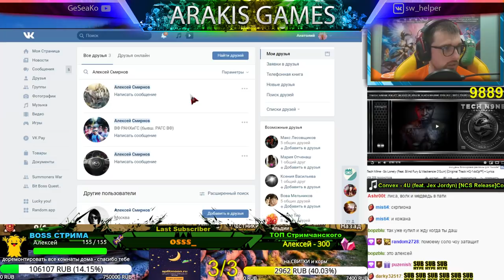Summoners War - Крафт Античных рун и 5 Перековок ➔ ГВ со старыми игрушками! Эшир в 2019! ✔